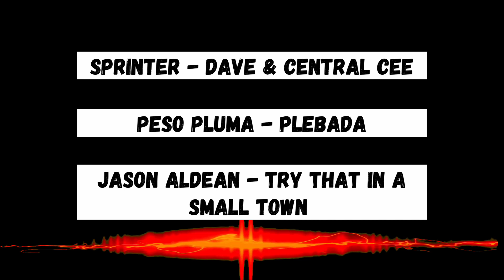Guess the songs/hit parade/ top music#guess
take part in the quiz, write your answers in the comments!